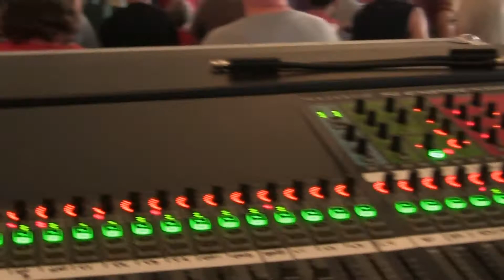Bad Habitz - I Just Want to Make Love to You (cover)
recorded at Sawdust Days in Oshkosh, Wi.  7/4/17
Sound and Lights by; Night Shades Productions.